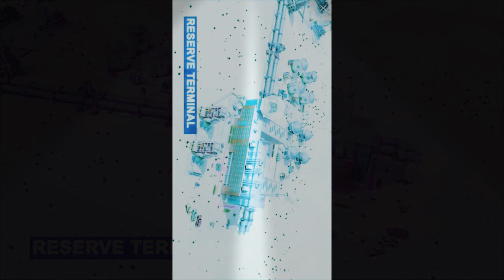Wollte mich nur Dean end